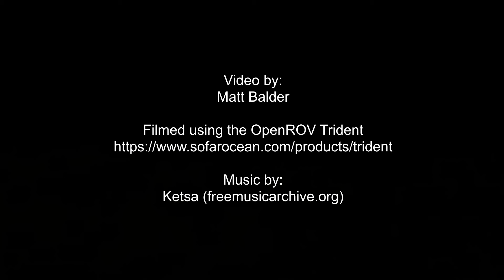Sheriffs Dive Training 2019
Thurston County Sheriff’s Office
Dive Training on the “Third Sea”,
a sunken 45’ sailboat